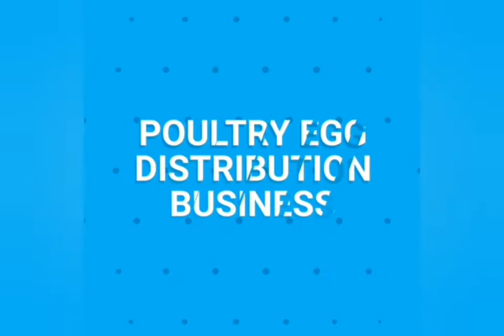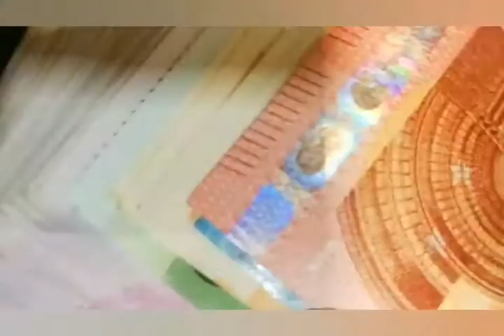Egg Distribution business: How to start egg supply business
How to start egg supply business.
Welcome to our new YouTube channel. We offer regular informative videos on careers and  startup business ideas.